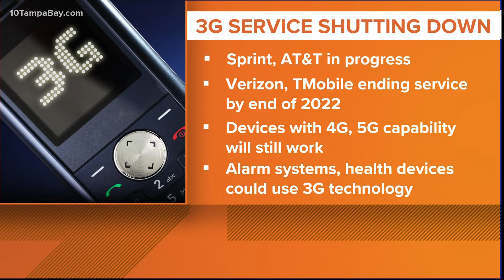Yes, you’ll need a new phone soon if you have a 3G phone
The largest three American mobile providers are all phasing out their 3G networks in 2022, meaning customers will need 4G or 5G phones to continue receiving service.